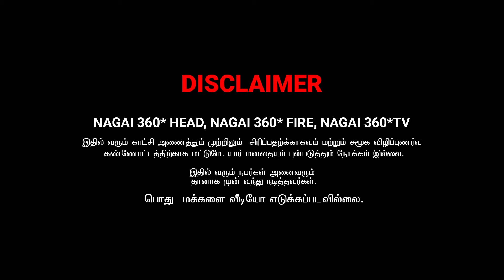நம்ம பஞ்சாயத்து பால்டாயில் குடிச்சிட்டா | AMMA PONNU COMEDY VIDEO | NAGAI 360* ULTIMATE